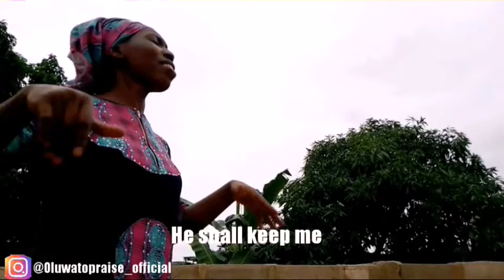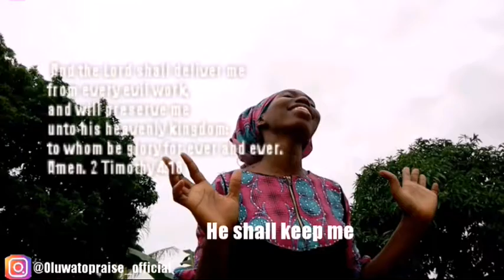PRESERVATION with Femi Adebile Oluwatopraise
Preservation from every disease